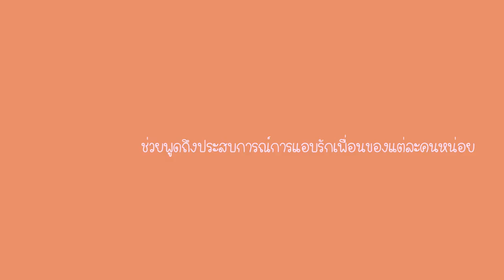You2Play Exclusive / บอกลา...คำว่าเพื่อน - FOAM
"บอกลา...คำว่าเพื่อน" เพลงน่ารักๆจาก "FOAM" กับเทปสัมภาษณ์สุดฮา เป็นกันเองสุดๆ

เพลงเพราะบรรเลงสดๆ กับบทสัมภาษณ์สุดพิเศษใน
"You2Play Exclusive"